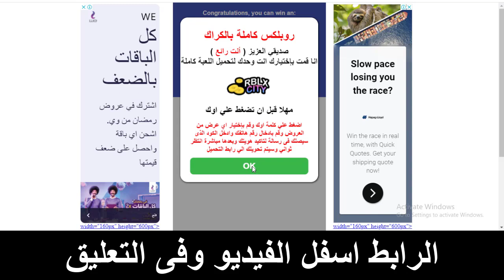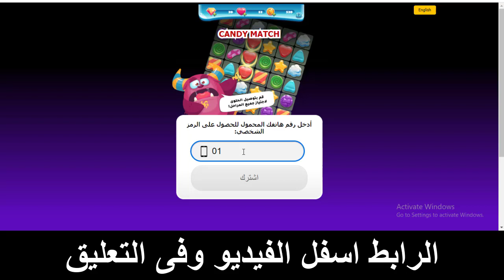شرح وتحميل لعبة روبلكس الجديدة 2022 كاملة بالكراك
رابط التحميل هنا
تحميل لعبة Roblox للكمبيوتر مجانا من ميديا فاير بحجم صغير، انضم إلى ماليين الالعبين وأطلق العنان إلبداعك واختبر
عدًدا ال يحصى من المغامرات الرائعة في بيئة العالم المفتوح مع تحميل لعبة روبلوكس للكمبيوتر، تحتوي روبلوكس على
50 مليون لعبة مختلفة أنشأها الالعبون داخل بيئة ثالثية االبعاد، تم تطويرها من قبل الشركة األمريكية Roblox
.Corporation
تم اصدار أول نسخة من اللعبة في عام 2004 باسم Dynablocks ،ثم قامت الشركة المطورة بتعديل االسم في عام
ومازال يذاع صيتها على اوسع نطاق، تتوافق
2005 ليصبح Roblox ،حصلت على 100 مليون العب نشط شهريًا
روبلوكس مع العديد من منصات التشغيل على رأسهم جهاز الكمبيوتر بنظام تشغيل ويندوز و One Xbox, OS Mac
باإلضافة الى جميع الهواتف الذكية التي تعمل بنظام Android و IOS.

لعبه روبلوكس للكمبيوتر,
تنزيل لعبه روبلوكس,
موقع لعبه روبلوكس,
ازاي نشغل لعبه روبلوكس,
لعبه روبلوكس بدون تحميل,
سبب عدم اشتغال لعبه روبلوكس,
لعبه روبلوكس مجانا,
تحميل لعبه روبلوكس,
تحميل لعبه روبلوكس للكمبيوترمجانا,
كيف تشحن روبوكس في لعبه روبلوكس مجانا,
تحميل روبلوكس,
روبلوكس تنزيل,
لعبه روبلوكس,
العاب روبلوكس,
اكواد اغاني روبلوكس,
صور روبلوكس,
سيد روبلوكس,
تهكير روبلوكس,
سولوم روبلوكس,
اكواد روبلوكس,
لعبة roblox يوتيوب,
فى لعبة roblox,
تحميل لعبة roblox هواوي,
هكر لعبة roblox,
هكر لعبة roblox للكمبيوتر,
تحميل لعبة roblox كاملة للكمبيوتر,
تحميل لعبة roblox كمبيوتر,
roblox لعبة فيديو,
تهكير لعبة roblox فلوس,
لعبة roblox العاب فلاش برق,
لعبة roblox على الجوال,
لعبة roblox على النت,
لعبة roblox عرض الازياء,
لعبة roblox علي الكمبيوتر,
تنزيل لعبة roblox على الكمبيوتر,
تشغيل لعبة roblox على الكمبيوتر,